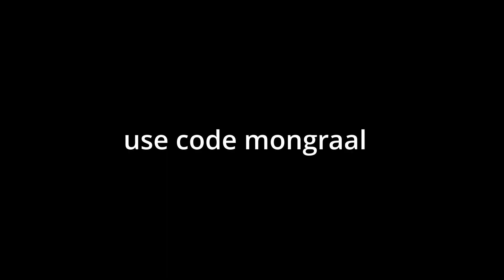Outer Space 🌌 (Fortnite Montage)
some clips on keyboarded bc my controller was broken